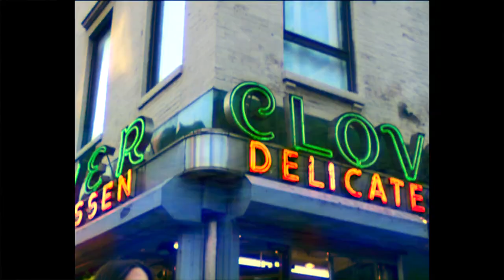Loudy Brown - Tipi (Music Video)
'Tipi' by Loudy Brown
Produced by: Colt